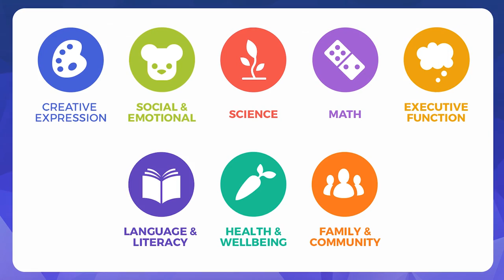Curious World app - early learning games, videos and books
Download Curious World on the App Store.  Try It FREE!

Using an iPad or iPhone, children can tap into the Curious World app and learn through play.

APP FEATURES:

 • High quality + unlimited games, videos + books
 • Curated by early learning experts, personalized + tied to key learning areas